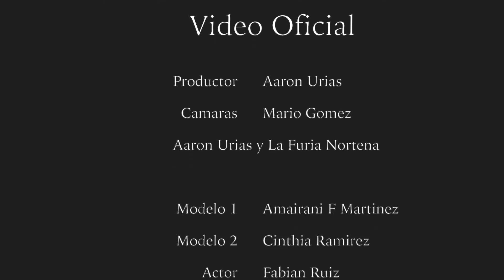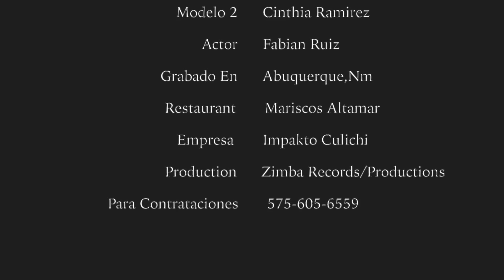NEW!! Aaron Urias VIDEO OFICIAL- No Puedo Olvidarte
Aaron Urias "El Leoncito De Ojinaga" y La Furia Nortena
Para Contrataciones: Mgr:Mario Gomez 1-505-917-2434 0r 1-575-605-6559